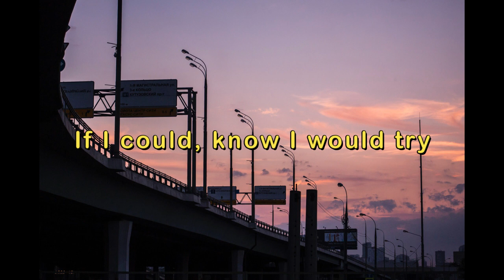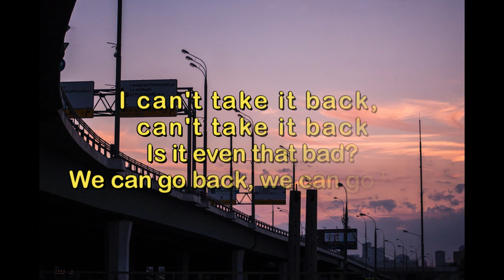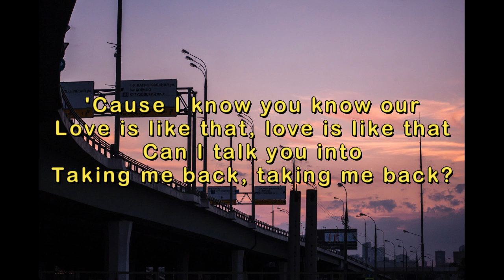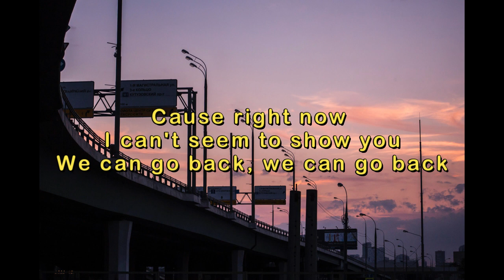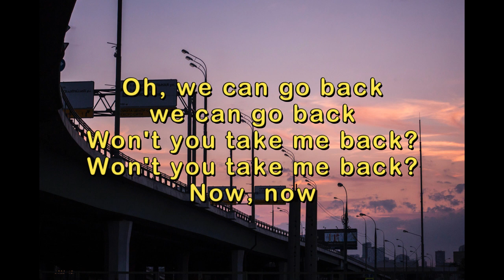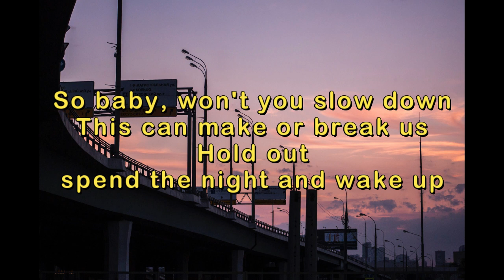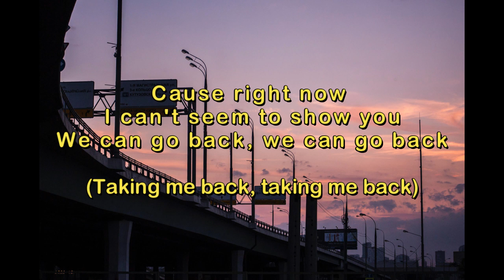Lany - Taking Me Back Lyrics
LYRICS
VIDEO LYRICS
LANY TAKING ME BACK

This not official lyric.